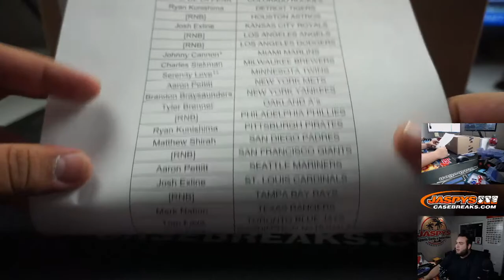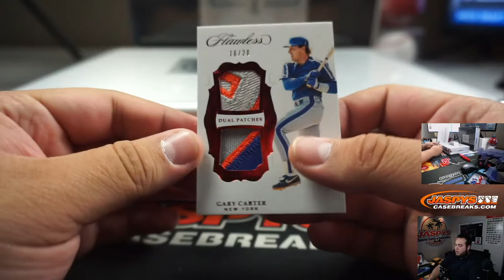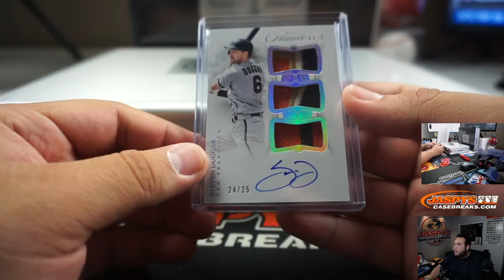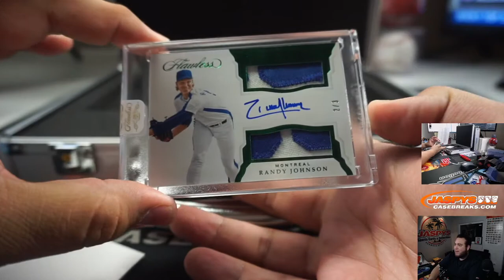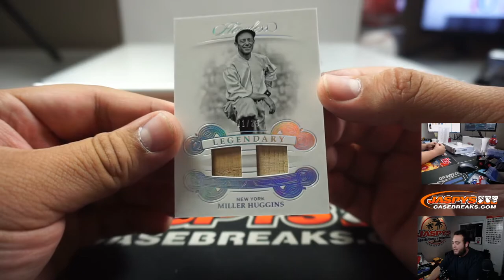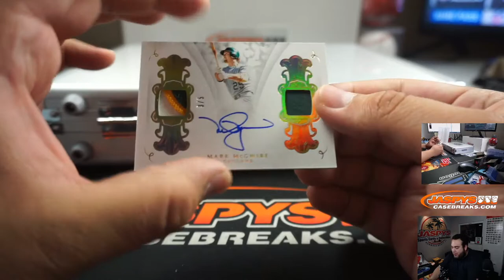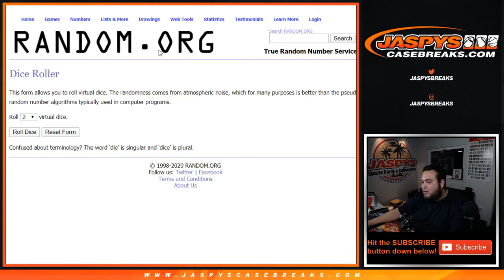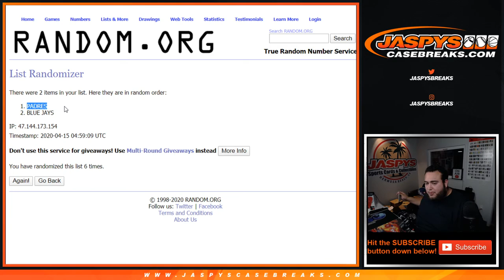TUE. 4/14 - 2019 PANINI FLAWLESS BASEBALL 2-BRIEFCASE BREAK #62 *PYT*